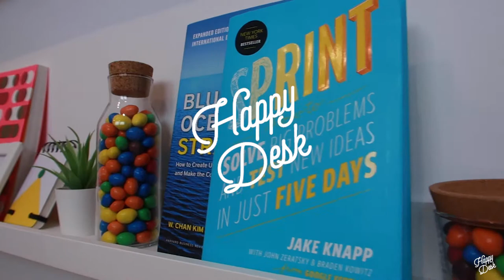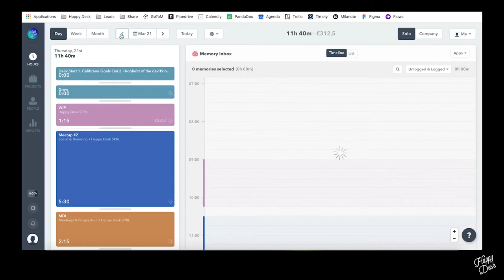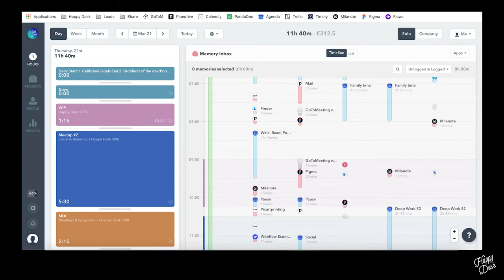TIMELY APP - TIME TRACKER DE 1ER CHOIX